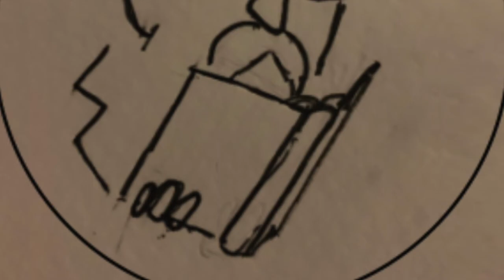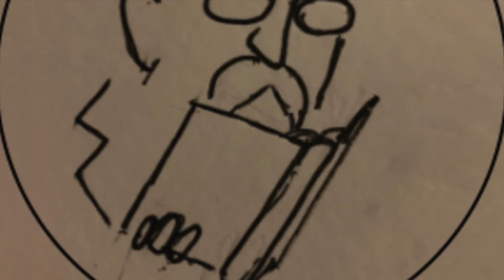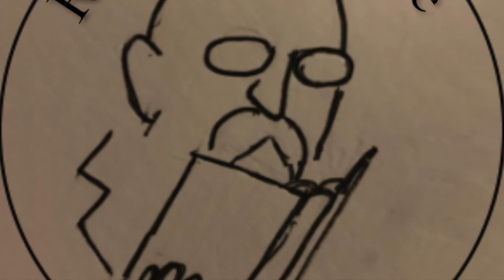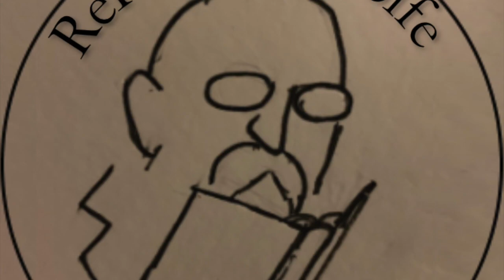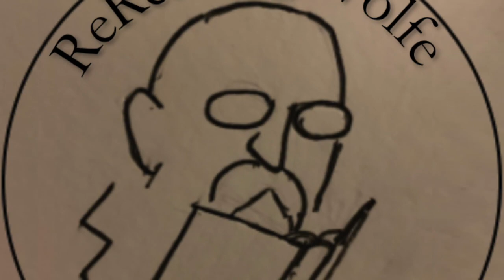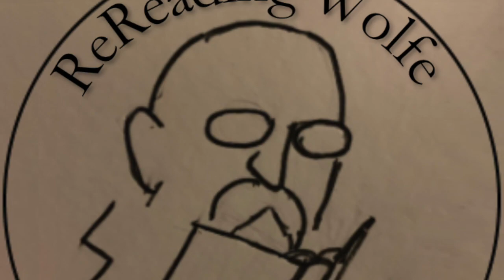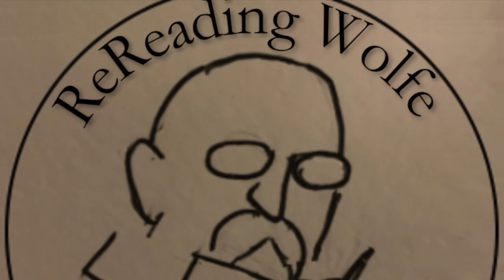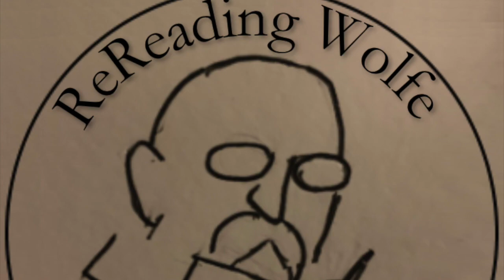Rereading Wolfe Podcast - Bonus - Jack Dann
Jack Dann discusses Gene Wolfe's influence, how he started out, the New Wave movement in SFF, and his novel "Shadows in the Stone." -- edited for technical errors.